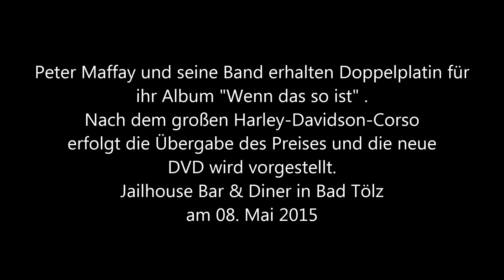Peter Maffay erhält Doppel-Platin für "Wenn das so ist" !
Impressionen einer außergewöhnlichen Veranstaltung:
100 Harley-Davidson-Fahrer, incl. Peter Maffay auf seiner eigenen Maschine, eröffnen die Feierlichkeiten zur Übergabe von Doppel-Platin für sein Album "Wenn das so ist". Außerdem wurde die neue DVD vorgestellt.